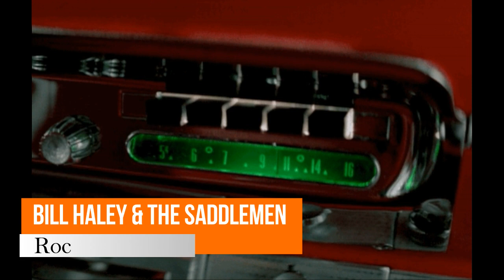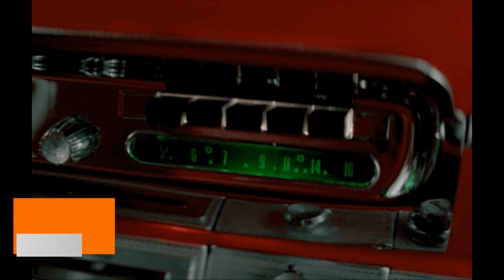BILL HALEY & THE SADDLEMEN - Rock The Joint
Chester, PA.
1952.